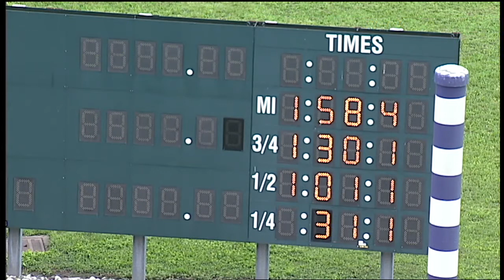HP 2021 JUL 13 Qual 07